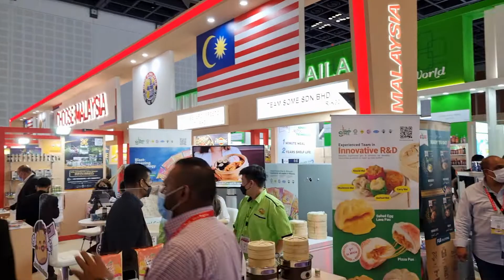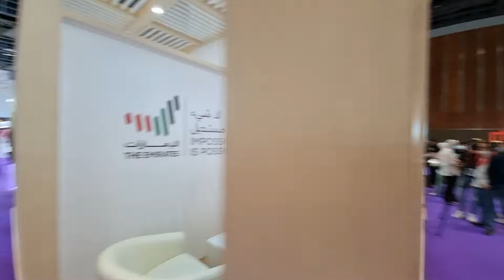Gulffood 2022 معرض الأغذية في دبي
من أهم معارض الأغذية حول العالم

تجارة، استيراد، تصدير من الصين، ماليزيا، تركيا